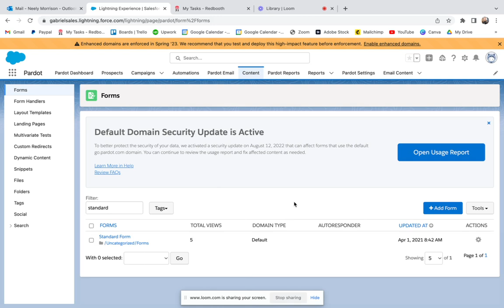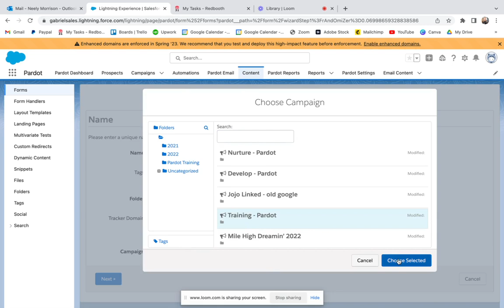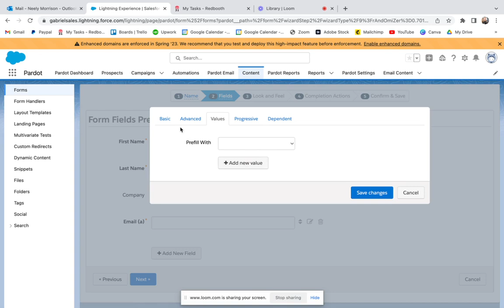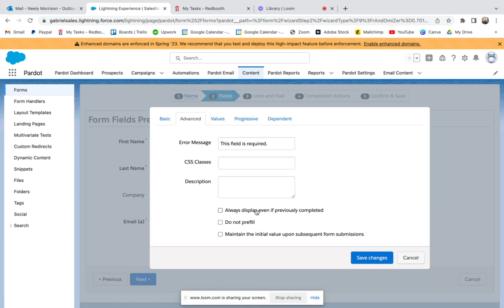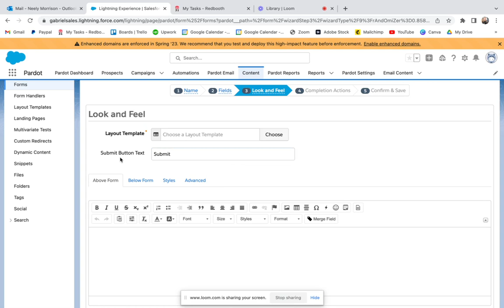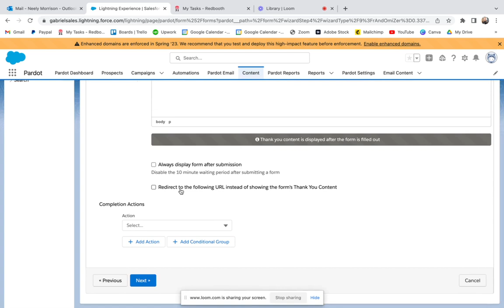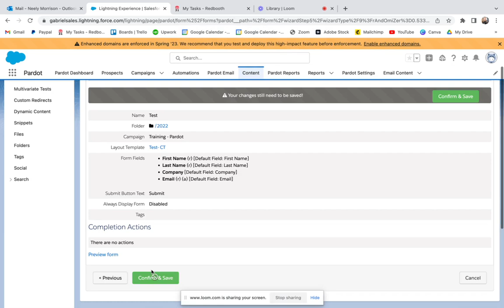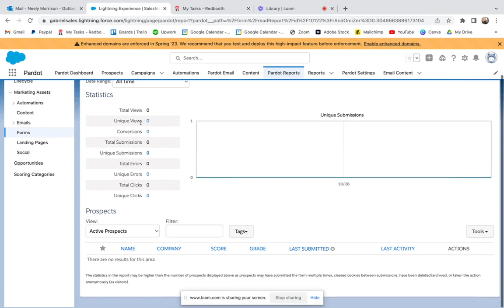Pardot: form features and how to create a basic form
Pardot forms are a valuable tool for businesses looking to collect important data and improve their marketing and sales efforts. Pardot forms can be customized and tailored to specific campaigns or target audiences. Learn the basic features of Pardot forms and how to create and edit a Pardot form in 7 short minutes. Watch the video to see all the details!

Salesforce Pardot Training: Master The Skills You Need in 2025!

Need Pardot basic training? I've got you covered, sign up for my course